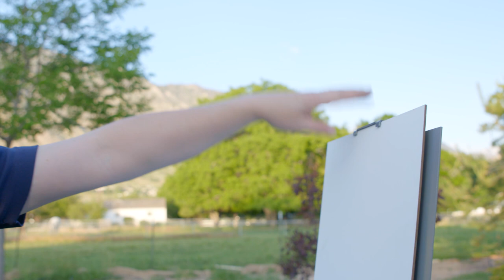Strada Easel setup and features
How to deploy the Strada Easel in the field